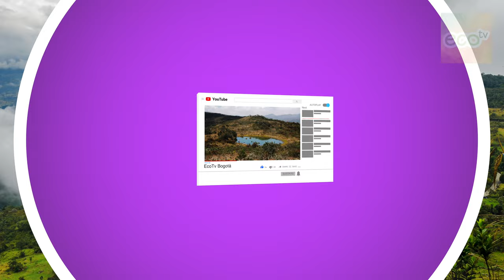Choachí Cundinamarca Ecoturismo ⛰️ Con LOS MEJORES PAISAJES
En el día de hoy seguiremos hablando sobre el ecoturismo o turismo de naturaleza y para ello, quiero darles a conocer otro bello municipio del departamento de Cundinamarca. Me refiero al municipio de Choachí.

El cual en Lengua Chibcha Chiguachí significa "Ventana de la Luna"  Pueblo al Oriente de Cundinamarca que se caracteriza por sus hermosos paisajes, sus aguas termales, el amasijo y su popular piquete de cerdo.

Recuerda que Aprendiendo a vivir en armonía con la naturaleza, ayudamos a minimizar el impacto negativo que le estamos causando.

Cundinamarca es uno de los departamentos de Colombia más ricos en biodiversidad, cuenta con lugares exóticos y hermosos paisajes que nos invitan a hacer ecoturismo.

Los bellos lugares que hoy les presentamos Se llaman: Parque Aventura la Chorrera de Choachí, termales los volcanes y Páramo Verjón ubicados en el Municipio de Choachí, Cundinamarca.

Luis Alejandro Motta Martinez - 43 años formando cultura ambiental